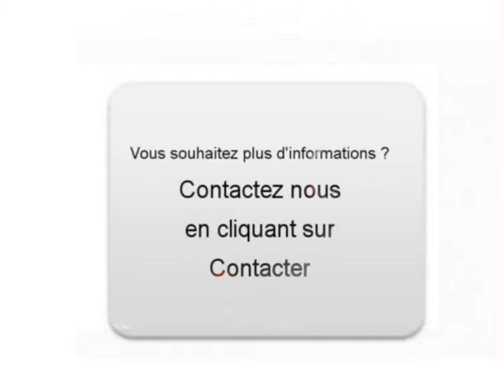Achat Vente une Porsche 911 Évron Mayenne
A vendre à  Évron  Occasion automobile Porsche 911 de 169000 Km.
automobile occasion Autoenvideo : Achat Vente une Porsche 911  Évron  Mayenne